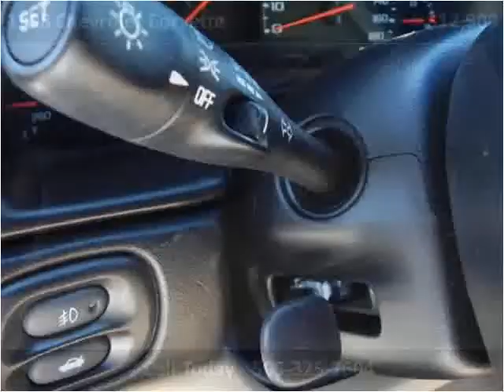1998 Chevrolet Corvette Used Cars Farmington NM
This 1998 Chevrolet Corvette is available from 505 Motorsports.